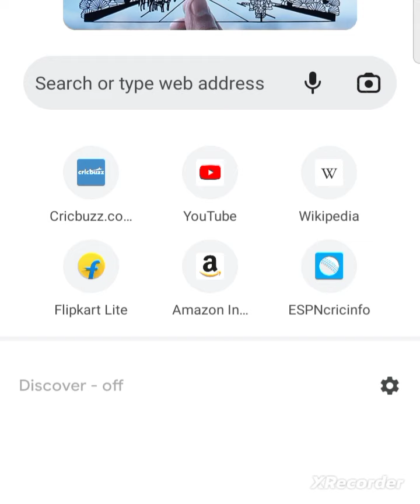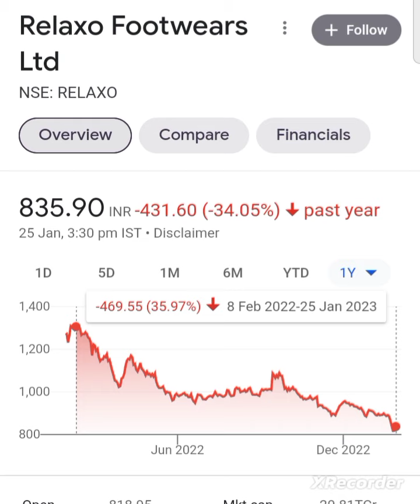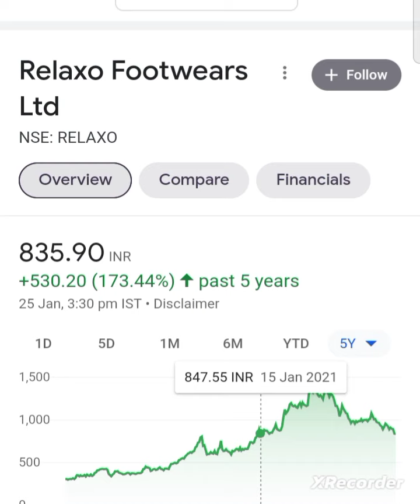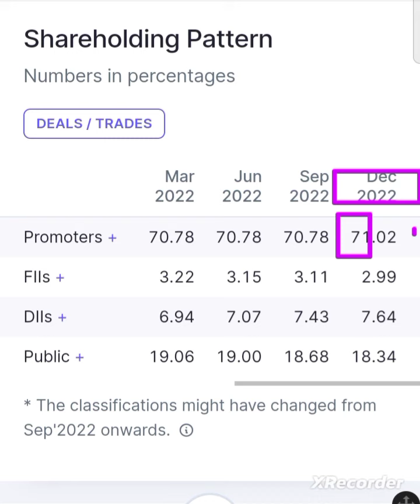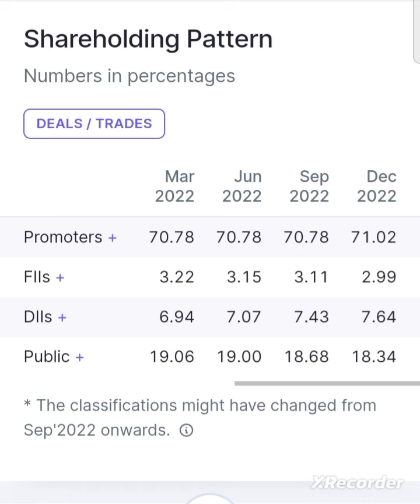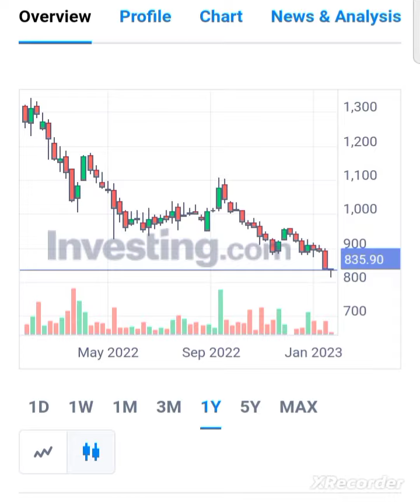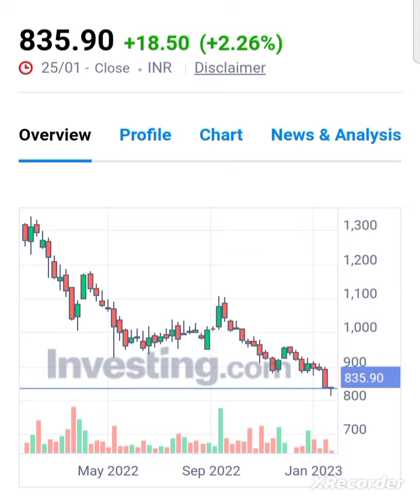💥कही मोका ना निकल जाये बंपर कमाई का relaxo footwear share latest news relaxo footwear share anylasis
Kamai Ka Adda today
kamai ka adda

relaxo footwear share latest news
today
relaxo footwear share news today